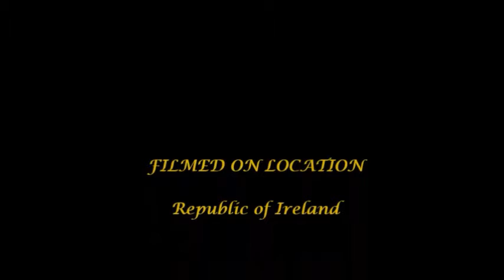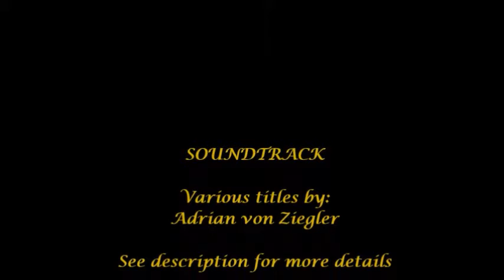028 Day Thirty Farewell ... For Now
Hello Everyone
Welcome to Day 30! This is a bittersweet day for me. I'm eager to get under a hot shower and fall into a comfy bed, but not so eager to be leaving the peace and tranquility of my new Ireland home - and Eoghan, too, of course.

Still, this is a necessary stage. I need to work to fund the project and Eoghan needs to work on it. I can't work from Ireland yet - I need electricity and internet! I just have to be patient and wait.

I will admit it's getting more and more difficult for me as the weeks go by. I can see the progress and know that without my contribution, it wouldn't be happening anyway, but at the same time, I want to be doing more hands-on work. Eoghan and I are a team, but of necessity, our team efforts are separate. Hence my bittersweet day!

Thanks as always for your continued support and for traveling on this journey with us.

Love
Eoghan and Phoebe Wilby
xx

Acknowledgements:
Thanks to Adrian von Ziegler for 'For the King' music track and to Alexander Potapov at Dreamstime.com for the Lips graphic.